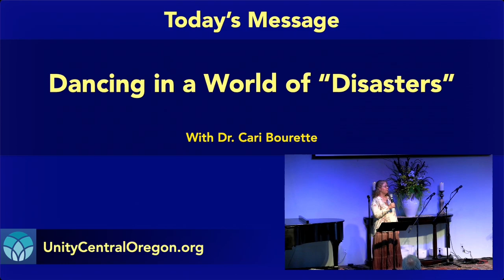Dancing in a World of 'Disasters', with Dr. Cari Bourette - Talk Only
Our seasonal theme is Dancing with Life.  Lately, our dance partner seems to be stepping on a lot of toes.  There’s violence in the news.  Climate change is showing itself in ferocious storms.  Those of us not directly impacted are confronted with images of loss and devastation.  How do we apply spiritual principles in a world that can seem so turbulent?  How can I find a space of peace when the world seems to be falling apart?

Located in Bend, Oregon, we are a growing spiritual community of like-minded yet eclectic and unique individuals that come together in love, joy and spiritual growth. If you are looking for a spiritual home that leaves out the dogma and judgement of childhood religion and instead focuses on personal growth and connection to others, this may be what you've been yearning for. We invite you to come play and grow with us and with our entire spirit-led family of caring and sharing individuals. Our ministry invites and accepts all people of all faiths and all creeds while sharing the wisdom and love from the highest and best teachings of Christianity and many other faiths. Parents bring your youth to experience the fun programs and loving teachings of our youth program. Come exactly as you are and see how easy it will be to relax into letting go of fear-based teachings, while allowing yourself to be bathed in the flow of unconditional love and well being.